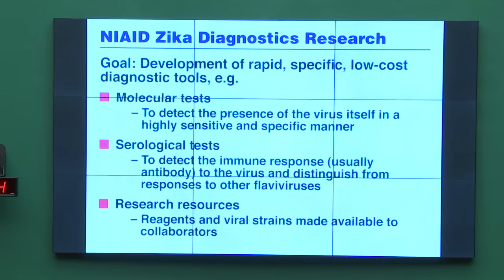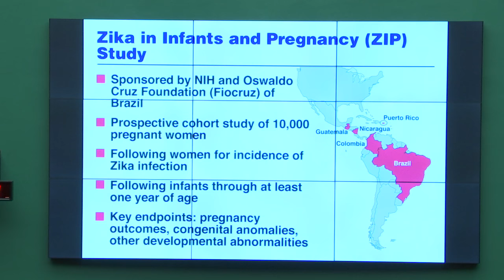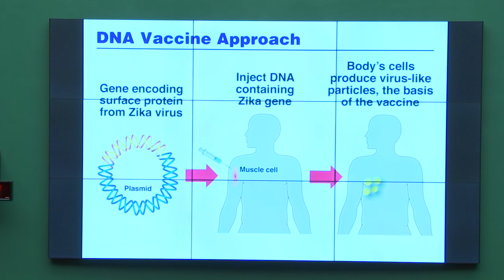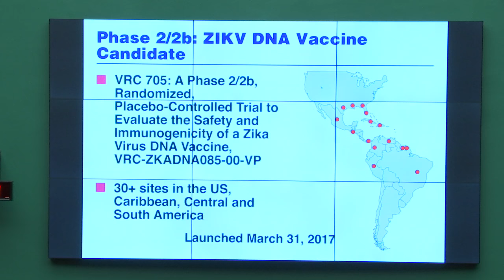U.S. Public Health Response to the Zika Virus: Continuing Challenges